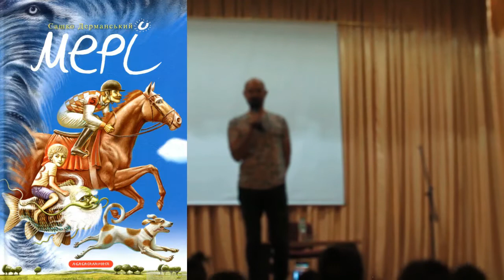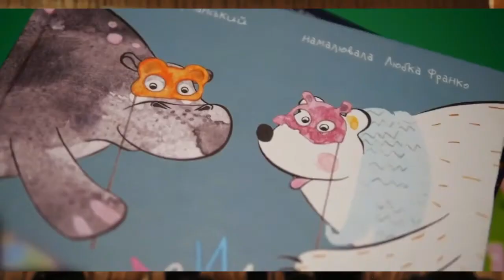Найкумедніші моменти зустрічі з Сашком Дерманським у Ставищі 25 травня 2022 року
17 найкумедніших моментів зустрічі з дитячим письменником Сашком Дерманським у Ставищенському будинку культури 25 травня воєнного 2022 року